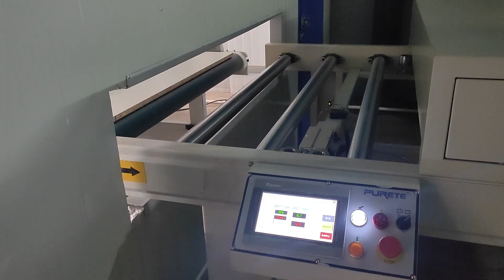Automatic finish coating line PUR glue machine large board covered with pressed PET film